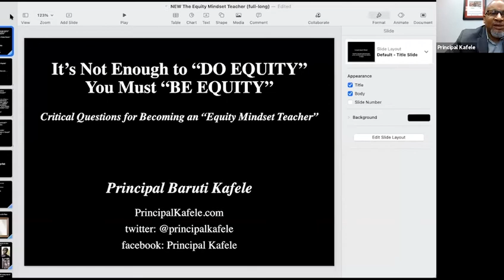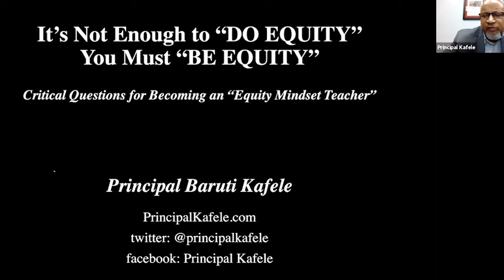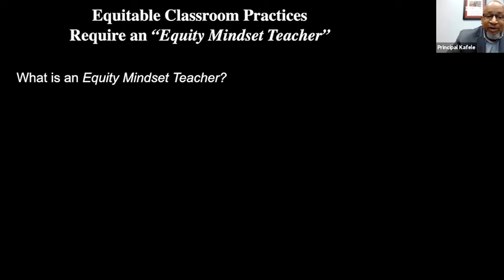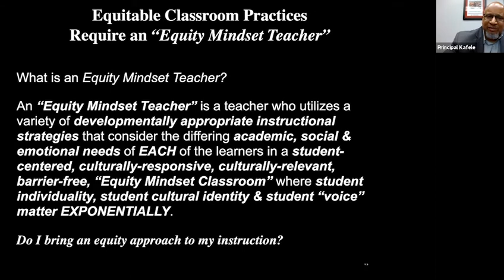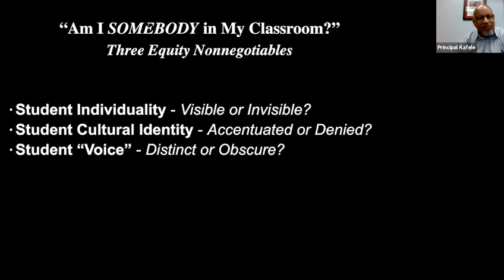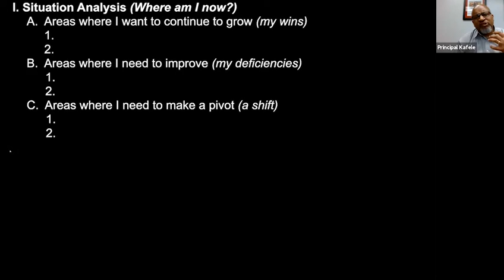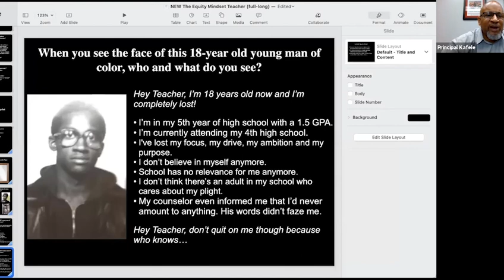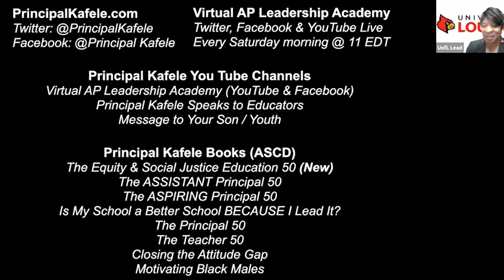Nystrand Speaker Series - Equity, Race and Social Justice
Award winning Principal Baruti Kafele, an expert in school leadership and education, speaks on equity, race and social justice.